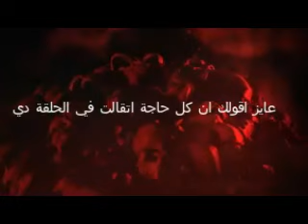مستوحاة من أحداث حقيقية | روح الشحاته العجوزة ...!!!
قصه رعب
بتحصل كل يوم احداث في حياتنا ملهاش تفسير ودي حكايات واحداث حصلت لناس بحكيها ذي ما حكوها ليا بالظبط
ولو حابب تسمع لينا تاني